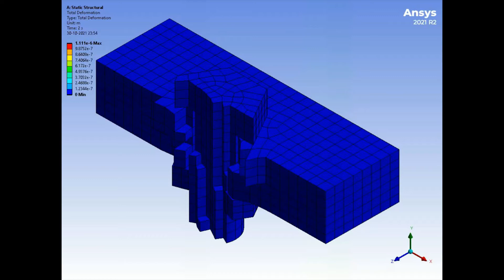Bolted Joint Under Shear Force STATIC